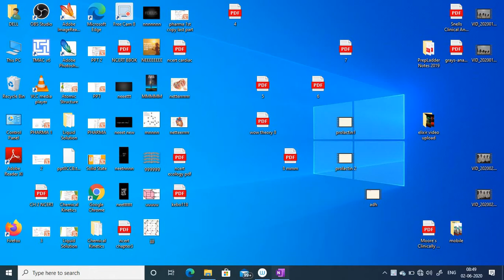ENDOCRINE SYSTEM PART-3(CUSHING SYNDROME)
EXCLUSIVELY FOR MBBS STUDENTS- FOR USMLE and NEET-PG.
HELPFUL FOR YOUR SEMESTER EXAMINATION..